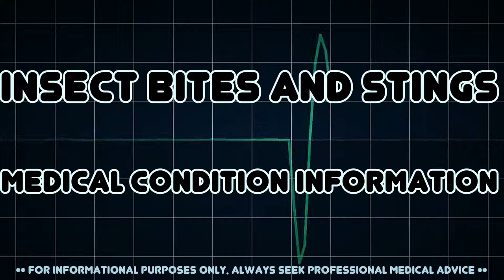Insect bites and stings (Medical Condition)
Symptoms, risk factors and treatments of Insect bites and stings (Medical Condition)

Insect bites and stings occur when an insect is agitated and seeks to defend itself through its natural defense mechanisms, or when an insect seeks to feed off the bitten person